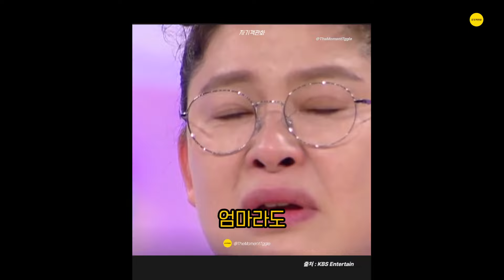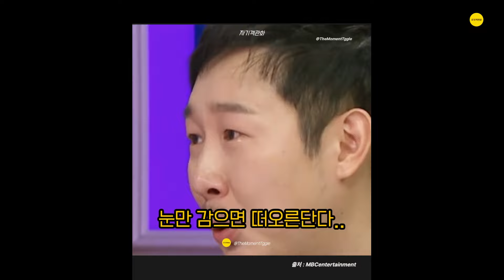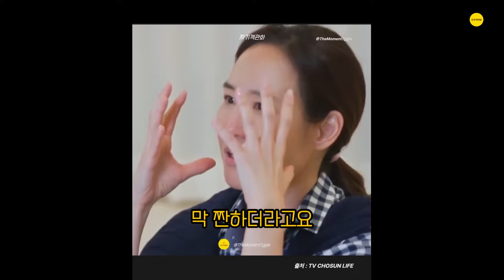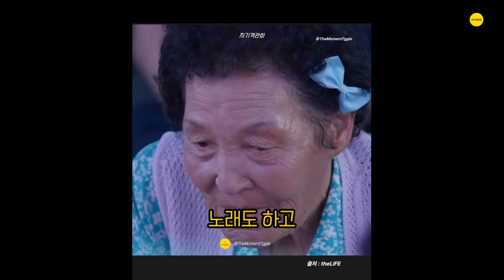오늘따라 엄마가 보고 싶다 l 가족 사랑 감동 영상 모음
가족들이 서로 맺어져 하나가 되어 있다는 것이
정말 이 세상에서의 유일한 행복이다.
- Marie Curie

이유가 무엇이든 당신의 선택은 옳습니다.

[ Video Source ]
- 풀버전은 밑에 첨부한 영상 설명란에 있습니다.
* 없는 경우 댓글을 남겨주세요..! 링크 첨부해 드리겠습니다.